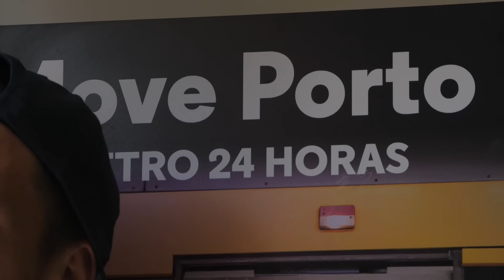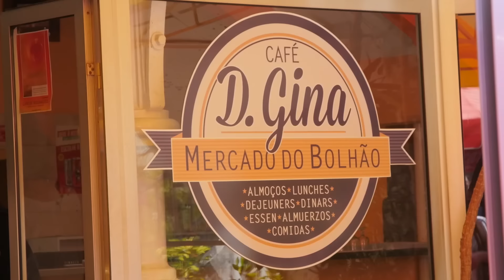Jorge Simões - Day in the Life in Porto, Portugal